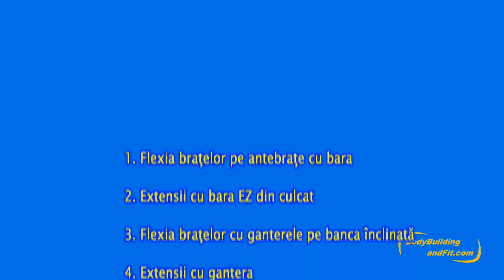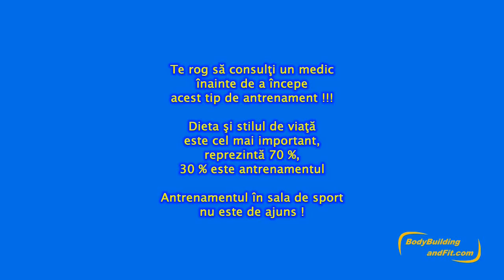AC #1 bicepsi si tricepsi (incepatori) 1/4